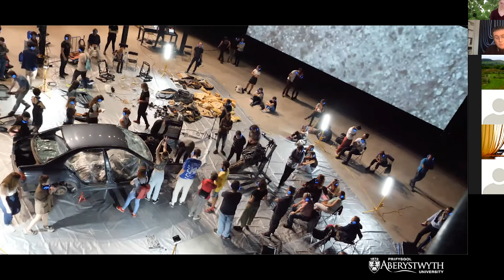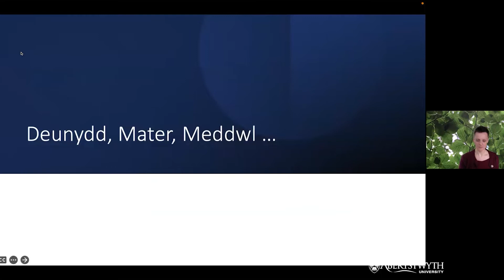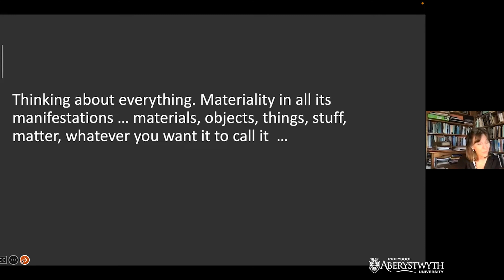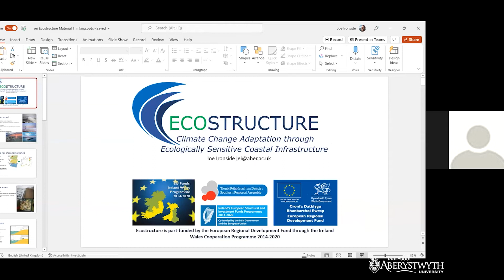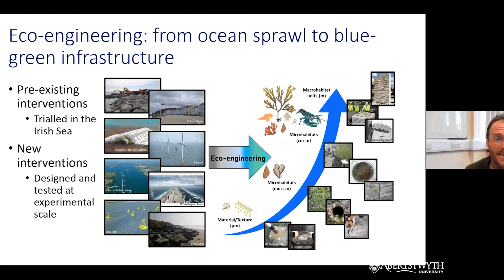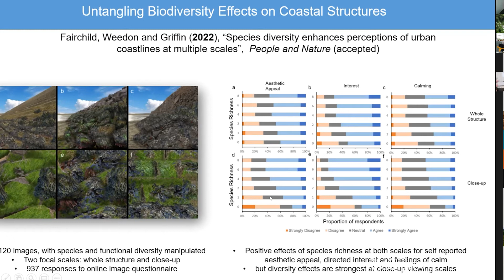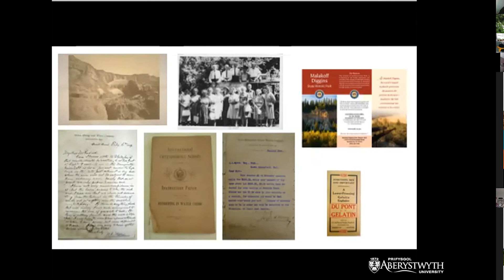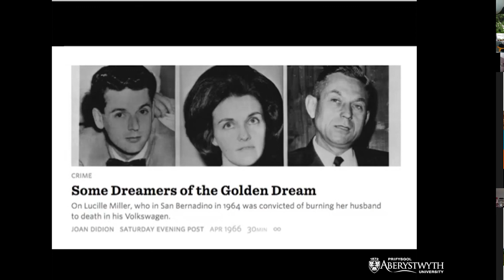'What is material thinking? part 2'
Following the success of our first ‘What is Material Thinking’ collaborative research seminar, we have scheduled two more iterations, with presentations from colleagues across the University. We will once again be interrogating – from an interdisciplinary perspective – what it means to think with and through the material world, how physical things affect us and how they are, in turn, affected by us. By inviting responses from academics in a range of fields, we hope to open up new ways of communicating and understanding the creative and political potential of matter and materiality.

Wednesday 30 March, 4.30pm,

Dr Mike Brookes (Department of Theatre, Film and Television Studies)
Prof Mererid Hopwood (Department of Welsh and Celtic Studies)
Dr Gareth Hoskins (Department of Geography and Earth Sciences)
Dr Joe Ironside (Institute of Biological, Environmental and Rural Sciences)
Prof Milja Kurki (Department of International Politics)

Mae’r Ganolfan Meddwl Materol yn cyflwyno:

‘Beth yw Meddwl Materol? Rhan 2’

Yn dilyn llwyddiant ein seminar cydweithredol cyntaf ar ‘Beth yw Meddwl Materol’, rydym wedi trefnu dwy sesiwn arall, gyda chyflwyniadau gan gydweithwyr ar draws y Brifysgol. Mi fyddwn eto yn archwilio – o safbwynt rhyngddisgyblaethol – beth a olygir wrth feddwl gyda a thrwy y byd materol, y ffyrdd y mae pethau ffidegol yn effeithio arnom a’r ffyrdd y maen nhw, yn eu tro, yn cael eu heffeithio gennym ni. Wrth wahodd ymatebion gan academyddion mewn amryw o feysydd, gobeithiwn ddechrau ffyrdd newydd o gyfathrebu a deal potensial gwleidyddol a chreadigol mater a materolrwydd.

Rhan 2:
Dydd Mercher 30 Mawrth, 4.30yp,

Dr Mike Brookes (Adran Astudiaethau Theatr, Ffilm a Theledu)
Prof Mererid Hopwood (Adran y Gymraeg ac Astudiaethayu Celtaidd)
Dr Gareth Hoskins (Adran Ddaearyddiaeth a Gwyddor Daear)
Dr Joe Ironside (Sefydliad y Gwyddorau Biolegol, Amgylcheddol a Gwledig)
Prof Milja Kurki (Adran Wleidyddiaeth Ryngwladol)